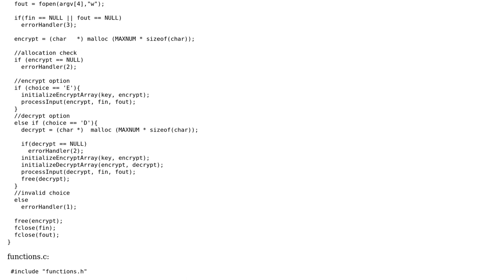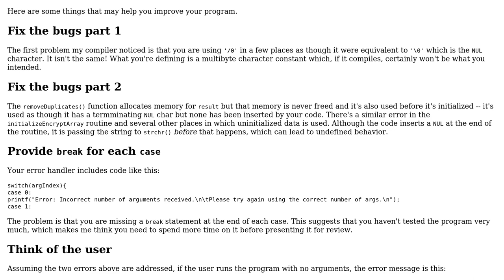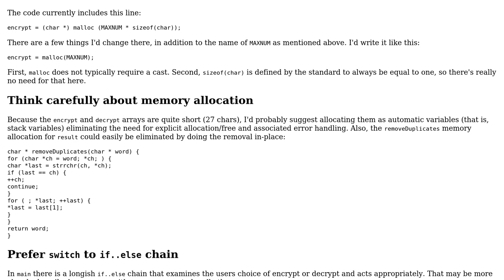C Vigenere Encryptor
With thanks & praise to God, and with thanks to the many people who have made this project possible! You are responsible for your own actions.